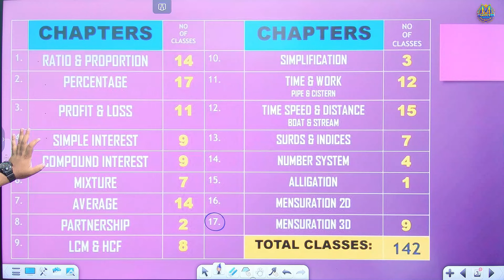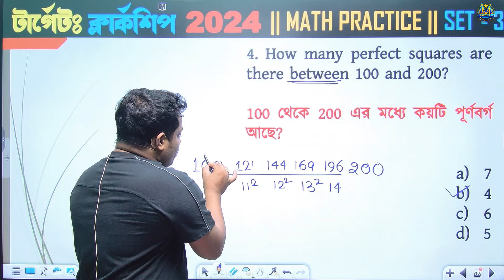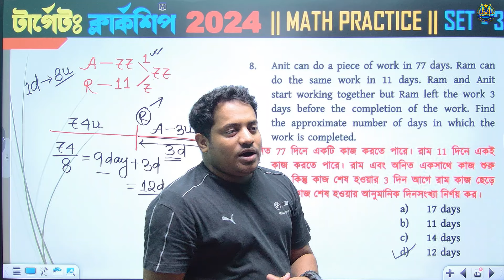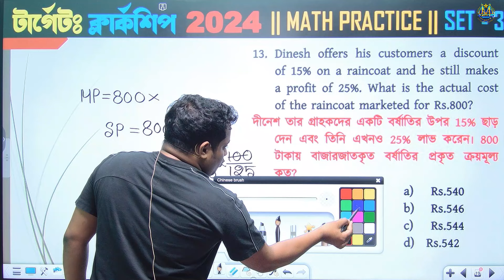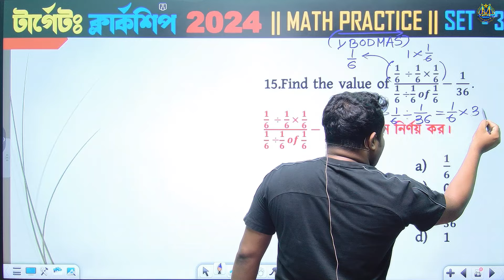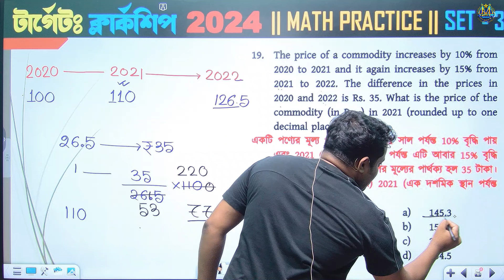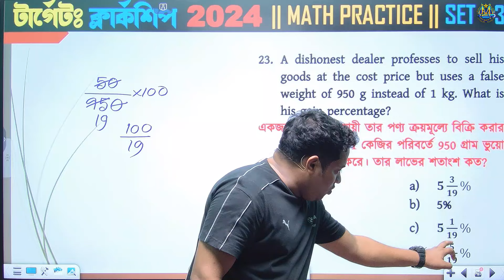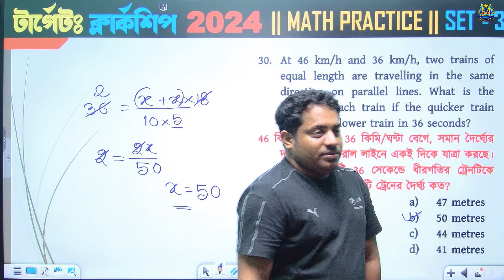টার্গেটঃ ক্লার্কশিপ || 1000 অংকের প্র্যাকটিস সেট || SET 3